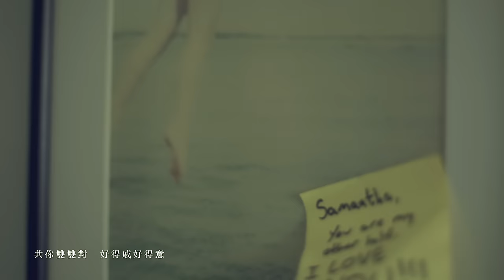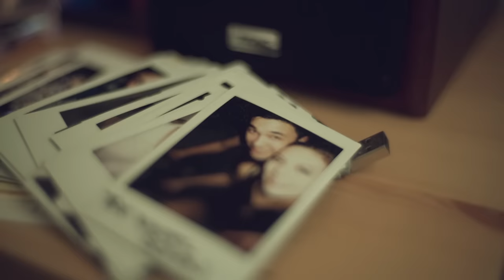林憶蓮 Sandy Lam - 《分分鐘需要你》MV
願我會揸火箭　帶你到天空去
在太空中兩人住
活到一千歲　都一般心醉
有你在身邊多樂趣
共你雙雙對　好得戚好得意
地冧天崩當閒事
就算翻風雨　只需睇到你
似見陽光千萬里

有了你開心啲　乜都稱心滿意
鹹魚白菜也好好味
我與你永共敍　分分鐘需要你
你似是陽光空氣

扮靚啲皆因你　癲癲地皆因你
為你甘心作傻事
扮吓猩猩叫　睇到乜都笑
若有朝失咗你　花開都不美
願到荒島去長住
做個假的你　天天都相對
對木頭公仔做戲

你似是陽光空氣

你似是陽光空氣

你似是陽光空氣

你似是陽光空氣
似是陽光空氣
似是陽光空氣